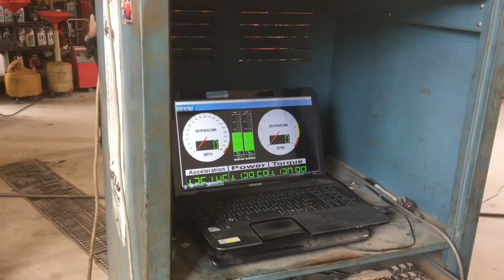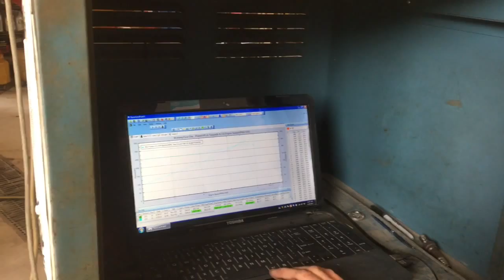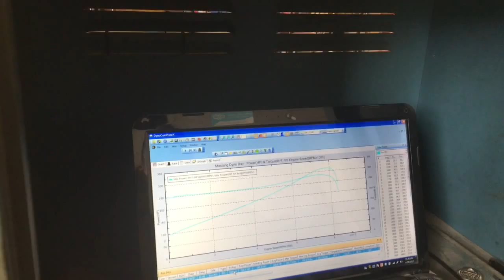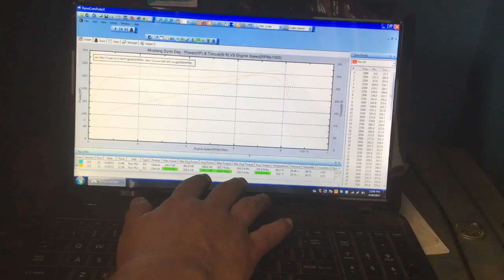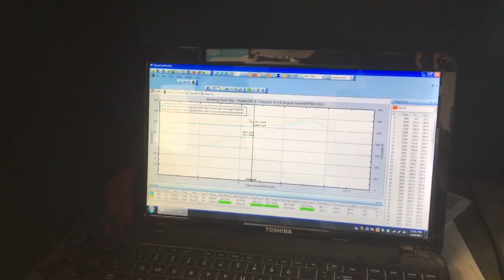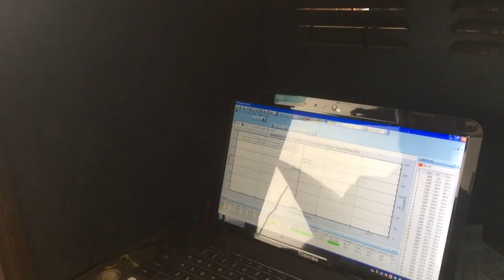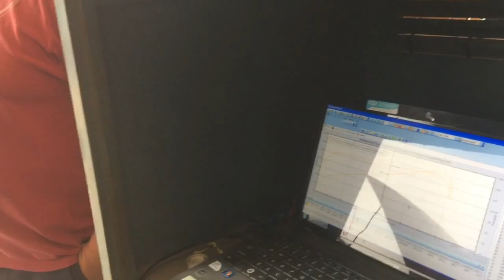1989 Mustang GT Project Trojan Horse pt. 40 Dyno Day Budget Fox Body Drag Car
Well its DYNO day! Join us for a short and very heartfelt 1500 subs thank you lol. then we strap in for a little jaunt over to the big city of Crestview to spin the rollers slap outta the ground with our fire (smoke) spitting junkyard jewel and amaze everyone with how much oil smoke it streams out at full cry. do we make a "decent" number? do we kill it on the rollers? does the dyno guy want to buy it from us? did we bring enough oil? do we even freakin make it home?? WATCH AND DISCOVER THE TRUTH!